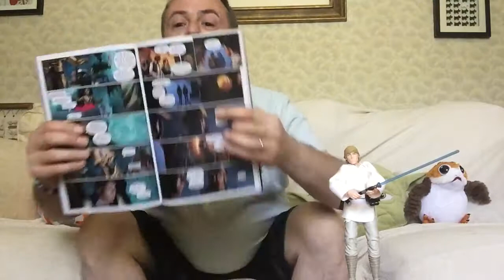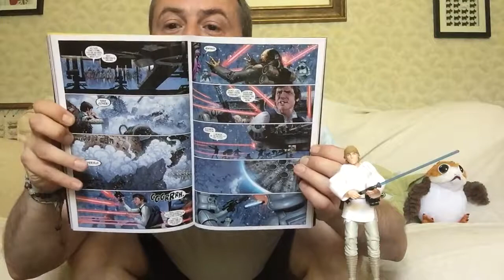Overview: Star Wars vol 7, The Ashes Of Jedha - pt9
The Rebels infiltrate the Leviathan...